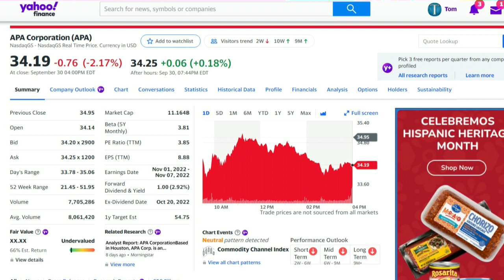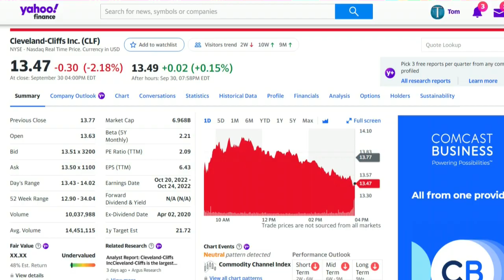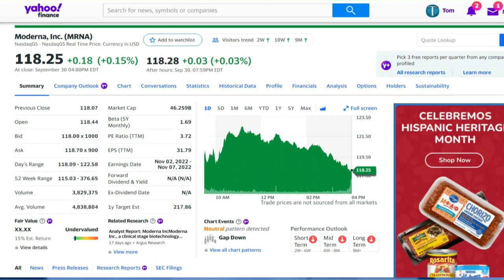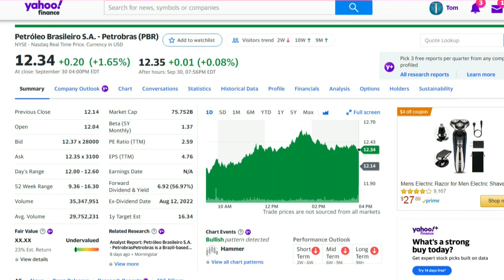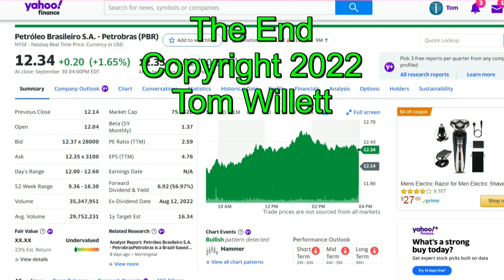Stocks to Consider October 1, 2022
Stock Market Dos and Don'ts
Here are some apparently undervalued stocks for October 1, 2022. I am not a financial advisor. Any money invested in stocks can be lost. Thanks to Yahoo Finance for the great financial pages.